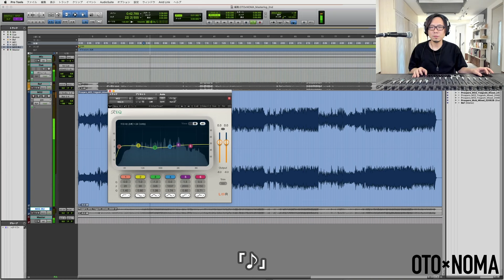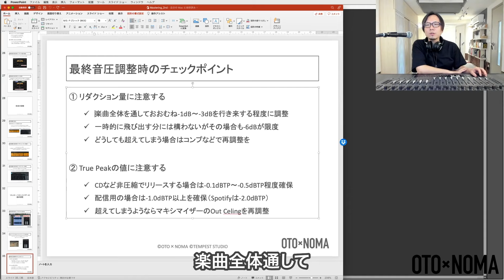DTMerのための音楽学習ポータルサイト「OTOxNOMA」紹介映像。マスタリング編。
数々の大ヒットゲーム音楽を手がける作曲家・稲毛謙介による、革新的な音楽学習ポータルサイト、それが、「OTO×NOMA（オトノマ）」です。

「プロの音楽教育を、もっと身近に。」をコンセプトに、質の高い学びを、月額３３００円というお手頃価格でお届けします。